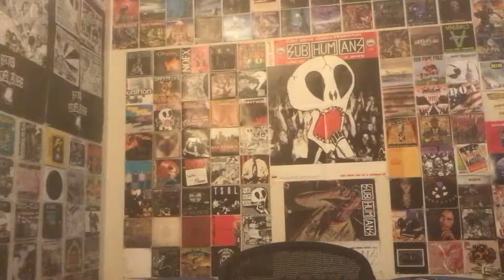Shnootz - Reaction Video (Duran Duran - Too Late Marlene)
What's happening, folks! I'm back with another Duran Duran reaction, and this time we return to their 1988 album Big Thing again. Since a couple people said the version of "All She Wants Is" is fundamentally the same as the 45 mix I already reacted to, I decided to skip ahead to "Too Late Marlene," though if I remembered that wrong and the version of "All She Wants Is" actually is different, do let me know and I can go back and do that before moving on.

In any case, I hope you enjoy this fantastic tune! Cheers!